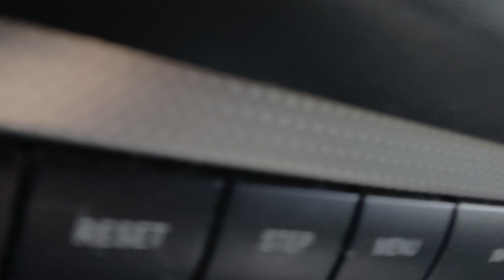More i40 Scenery Fort Smith AR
NOTE:  I DO NOT HAVE RIGHTS TO THE MUSIC OR INTEND TO MAKE MONEY OFF THESE VIDEOS!

THEY'RE STRICTLY FOR FUN ONLY!